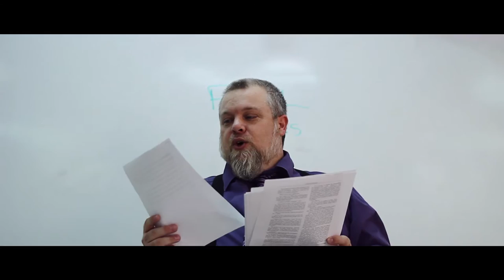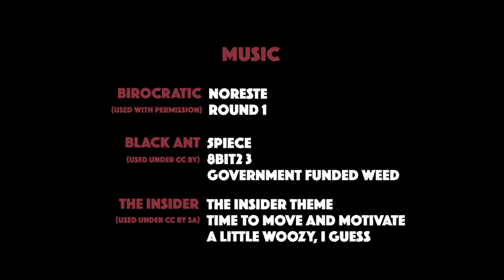Todd Got Clobbered - Free Preview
On the fence about seeing Todd Got Clobbered? Have a free preview of the first 15 minutes of the film on us!

Todd Norton’s day starts out on a bad note when he wakes up in an alley having been mugged the night before. Though his fresh concussion prevents Todd (Burke De Boer) from remembering who cold-cocked him, he is not deterred — and now armed with a list of every person he’s ever pissed off, Todd blows his way through the Pacific Northwest University campus in a desperate search to identify the perpetrator.